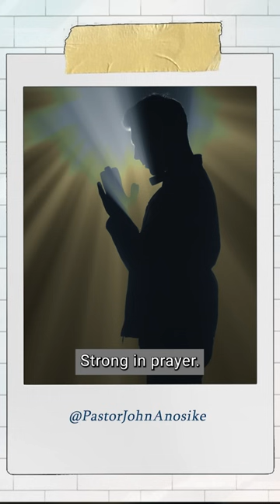A woman cannot love. (Hear this secret)